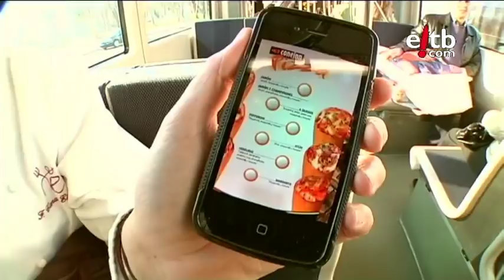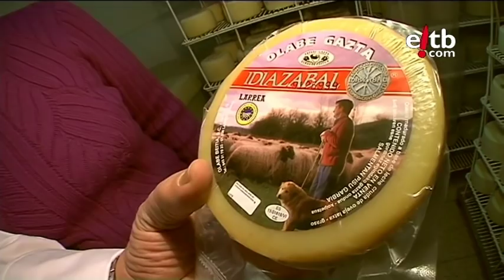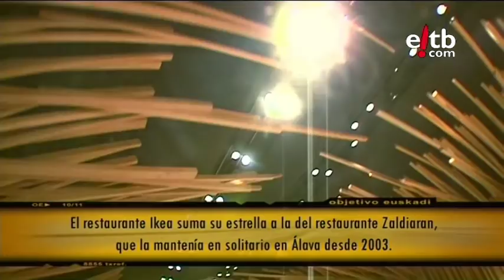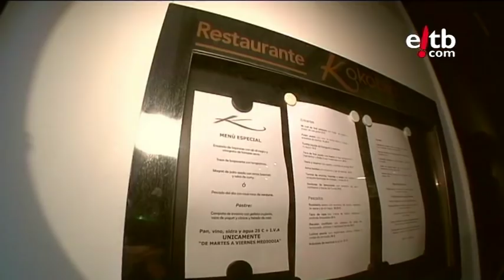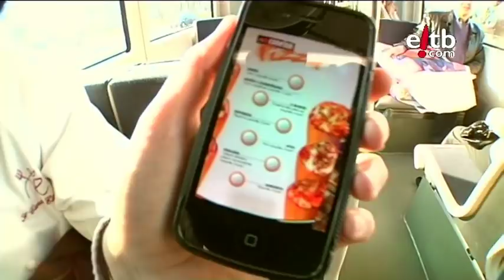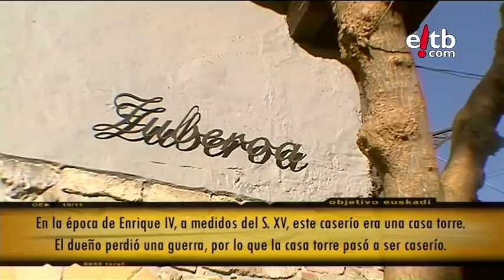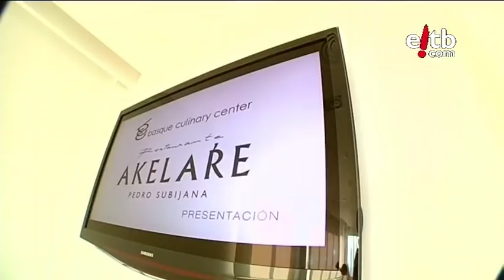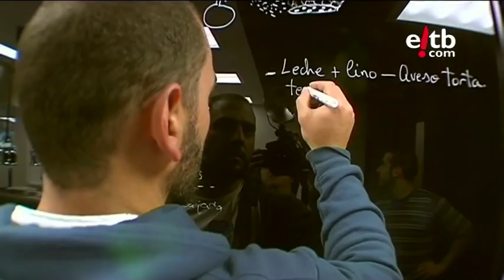Objetivo Euskadi: Restaurantes con Estrellas Michelín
En este programa conoceremos los criterios que se siguen para otorgar a un restaurante, una estrella Michelin...